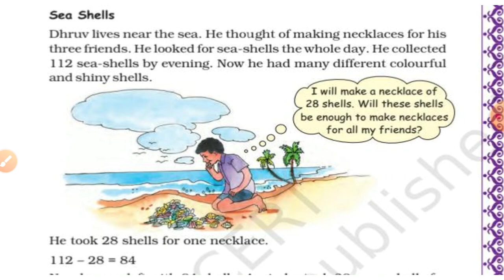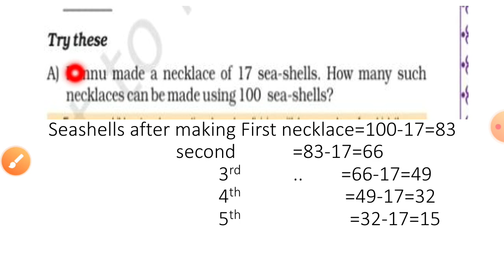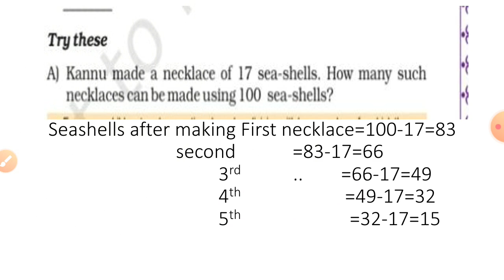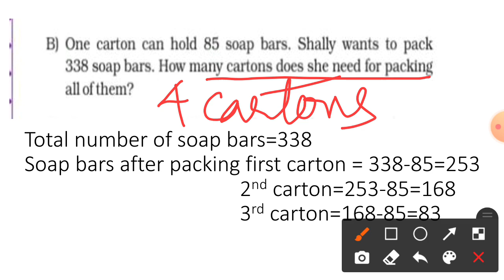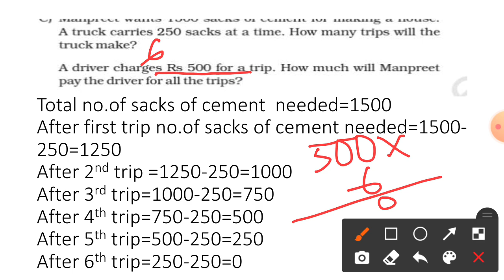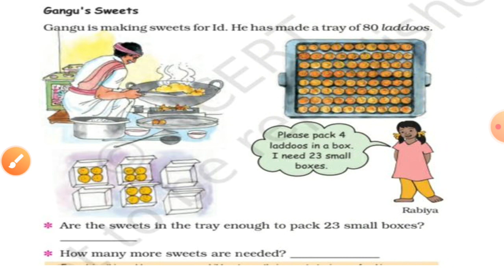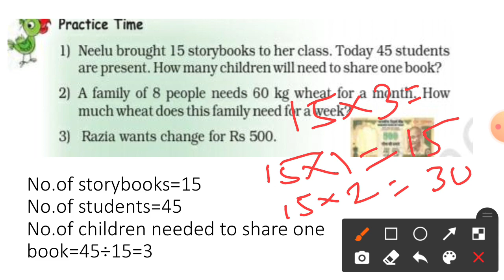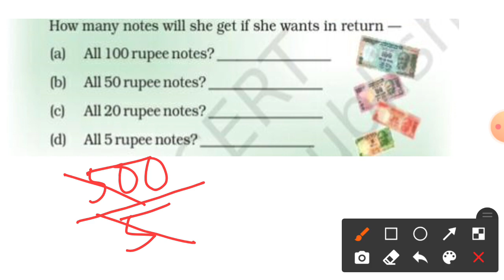Class 4 maths/ chapter 11 /tables and shares /-part 2 with ncert solutions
link for part 1 of this lesson

part 3 of this lesson